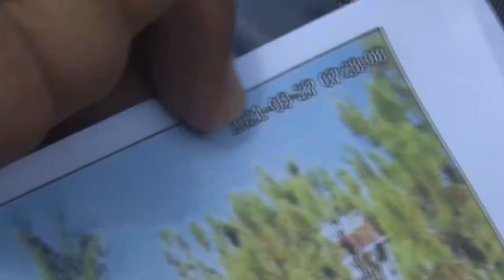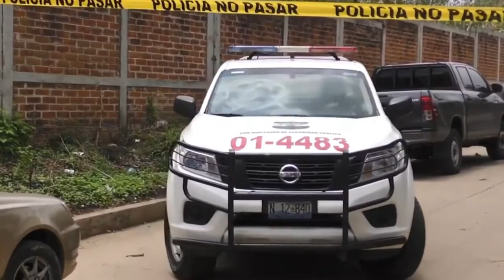Noticiero LPG 21 de octubre: Denuncian a Merino Monroy por amenazas y actos arbitrarios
Abogados representantes del coronel Eduardo Salazar García interpusieron la demanda contra el ministro, de quien señalan ha tomado represalias contra su cliente. Explicaron que durante la emergencia por el covid-19, un grupo de oficiales de la Brigada Aérea Militar que se embriagaron, entre ellos el hijo de Merino Monroy. Ante esto, el coronel Salazar García levantó un informe sobre los involucrados y de ahí provienen las presuntas amenazas y otras acciones.

¡Visítenos!